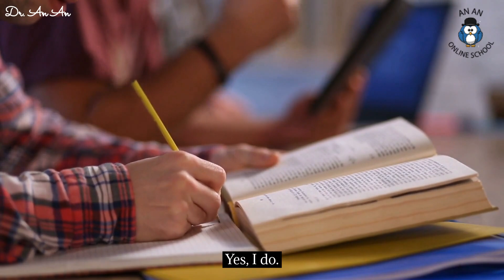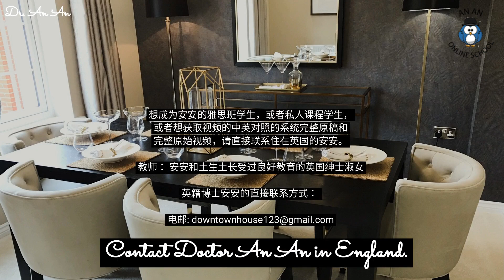Parents reading stories, band 9 answer, Part 3, Speaking, IELTS, by Dr. An An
Do you think parents reading stories to their children is necessary?

Children, especially those under 12 years old,
are often too young to read on their own,
and they may encounter many words they can't recognize.
So, reading books by themselves without parental guidance
can be quite challenging for them.

Telling stories, on the other hand, can be incredibly beneficial.
It helps children explore and understand the world,
learn about kindness and evil,
and grasp the concepts of right and wrong.
It ignites their curiosity
and prepares them to face the challenges that lie ahead.

I have personal experience with this.
When I was under 12 years old,
my parents used to read a variety of interesting stories to me,
and bedtime stories were always my favorite.
Not only did these stories entertain me
but also they played a significant role in helping me comprehend the world, both in terms of its material aspects and its moral values.
I will forever be grateful for those reading moments.

你认为父母给孩子讲故事有必要吗？

是的，我愿意。

孩子们，尤其是12岁以下的孩子，通常还太小，无法自己阅读，他们可能会遇到许多他们不认识的单词。 因此，在没有父母指导的情况下自己读书对他们来说是相当具有挑战性的。

另一方面，讲故事可能非常有益。 它帮助孩子探索和认识世界，了解善恶，掌握是非观念。 它激发了他们的好奇心，让他们做好面对未来挑战的准备。

我对此有个人经验。 当我不到12岁的时候，我的父母常常给我读各种有趣的故事，睡前故事一直是我的最爱。 这些故事不仅让我开心，而且在帮助我理解世界的物质方面和道德价值观方面发挥了重要作用。 我将永远感激那些阅读的时刻。